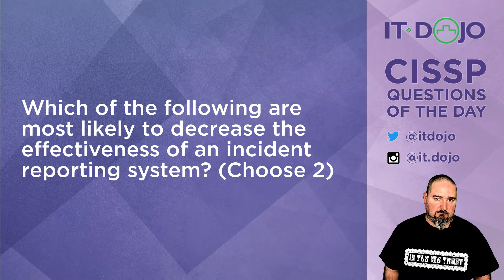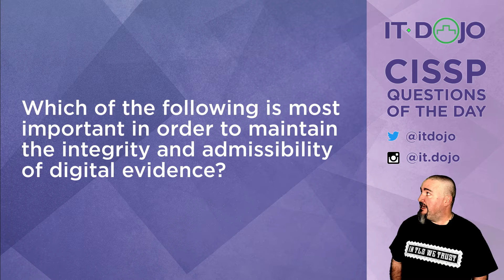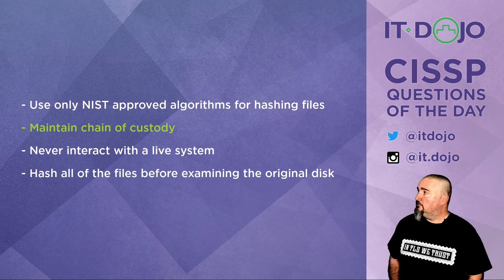CISSP Practice Questions of the Day from IT Dojo - #69 - Incident Reporting and Digital Evidence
Like my T-Shirt?  Here's a link to purchase it.

IT Dojo offers free CISSP study questions for those who are preparing for their certification every day. In today's CISSP questions of the day from IT Dojo, Colin Weaver asks and answers questions related to Incident Reporting and Digital Evidence.

Colin also teaches 5 Day CISSP classes regularly in Virginia Beach, VA.